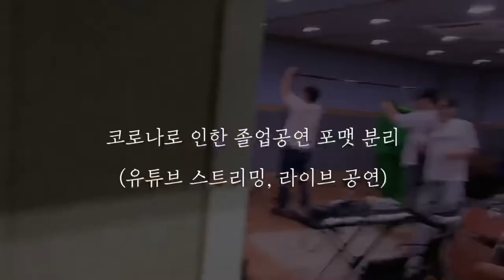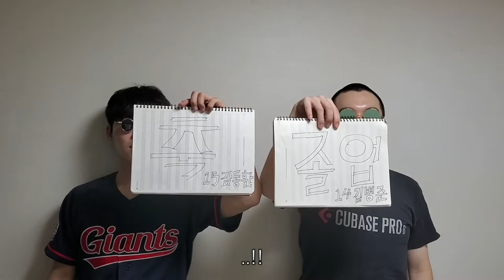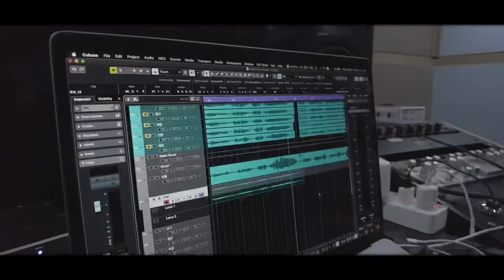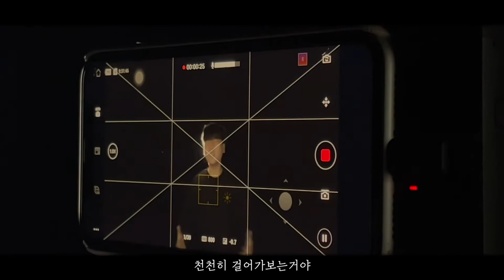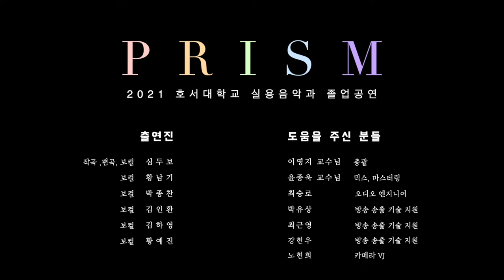[👑2021 PRISM] Ep.07 Live Streaming / PRISM | Prism Team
CREDIT
Composed by 심두보
Lyrics by Prism Team
Mixed by 윤종욱

CAMERA : Prism Team
VIDEO EDIT 심두보

2021 HOSEO UNIVERSITY MUSIC CONTENTS STREAMING CONCERT ‘PRISM’🏳️‍🌈